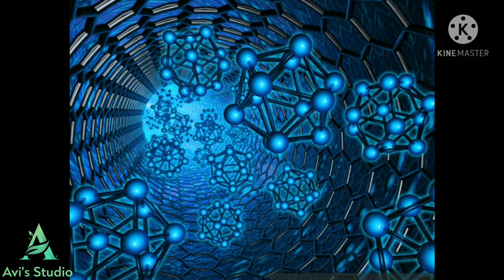संसार समाया बीज में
इसमें कोई संदेह नहीं कि चिंतन एक आंतरिक प्रक्रिया है परंतु यह भी सही है कि जिन बिम्बों की भाषा से यह प्रक्रिया चलती है, वे बिम्ब बाह्य परिवेा में प्राप्त होते हैं। मनुष्य जिस परिवे श में रहता है, उसका बिम्ब उसके मन पर अंकित हो जाता है। दूसरे शब्दों में यह भी कहा जा सकता है कि मनुष्य बाह्य परिवेा को संवेदना शक्ति के द्वारा (पंच ज्ञानेन्द्रिय और मन के द्वारा : देखकर, सुनकर, सूँघकर, चखकर, छूकर तथा अनुभव करके) आंतरिक बना लेता है। इस प्रकार वह परिवे श स्मृति के द्वारा मनुष्य की चेतना का अंग और अं श बन जाता है।